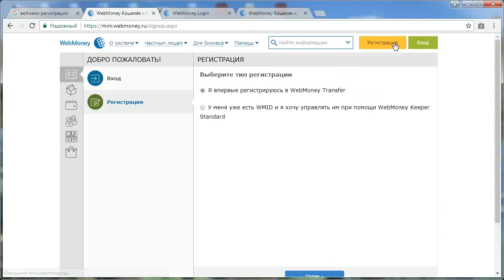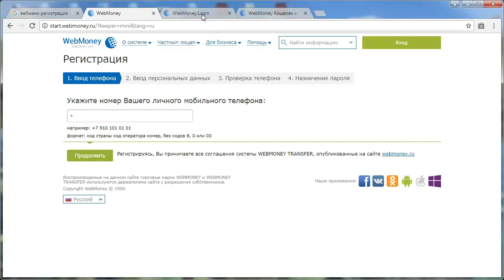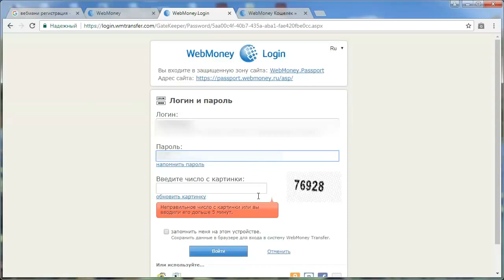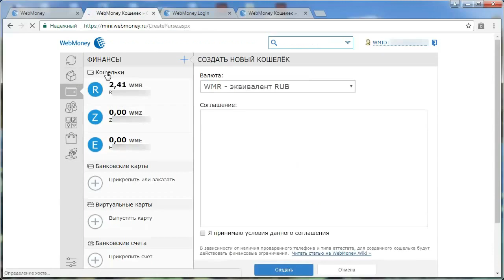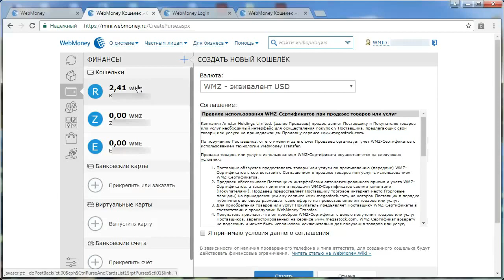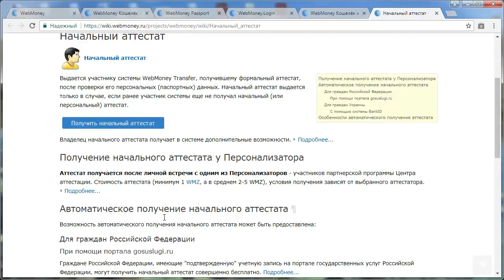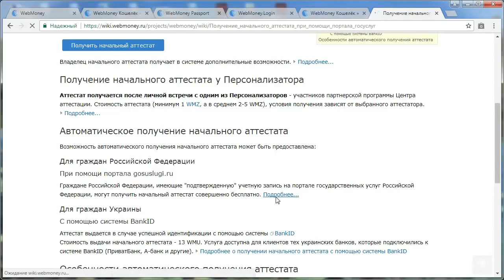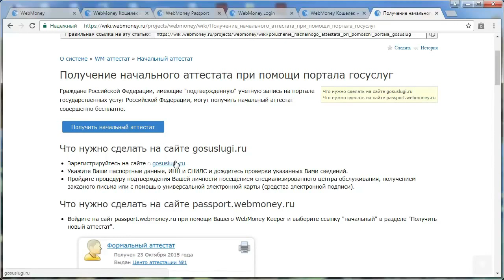😲👍Как создать кошелек Вебмани? Инструкция 2021 года. по регистрации кошелька WebMoney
Регистрация в системе WebMoney состоит из нескольких шагов
Обращаем внимание, что регистрация в системе осуществляется с использование браузерного приложения WM Keeper Standard (Mini). Данное приложение работает в любом браузере независимо от операционной системы, в том числе на мобильных устройствах.

Нажмите кнопку «Регистрация»
Далее выберите телефонный код страны и введите номер вашего мобильного телефона. Нажмите кнопку «Далее».

Телефон используется:

для обеспечения безопасности расчетов посредством SMS с кодами подтверждения операций;
поиска WMID и быстрого восстановления доступа.
Показать
Подтверждение номера телефона
На указанный вами номер телефона вы получите SMS-сообщение с кодом подтверждения - дождитесь его и введите код. Нажмите кнопку «Далее».

Показать
Проверка наличия регистраций на указанный номер телефона
После ввода кода подтверждения, производится проверка на наличие регистраций в системе, если на указанный номер телефона, есть регистрация в системе, то будет предложено войти, в один из найденных WMID или создать новый (пройти процедуру повторной регистрации).

Если регистраций не найдено, то вы будете направлены на страницу задания пароля.

Показать
Задайте пароль к своему кошельку
Введите пароль, который будет использоваться при входе, подтвердите его. Примите условия соглашений системы WebMoney Transfer и дайте согласие банку "ККБ" на обработку персональных данных, поставив галочки в соответствующих полях на странице. Нажмите кнопку Далее .

Старайтесь задавать пароль, который сможете запомнить, т.к. это наиболее безопасный способ хранения пароля.

Показать
Поздравляем!
Теперь вы участник Системы WebMoney.

Показать
Для вашего WMID действует ряд ограничений, подробно со всеми типами ограничений и с тем как их изменить или отменить, вы можете ознакомиться на странице Финансовые ограничения.